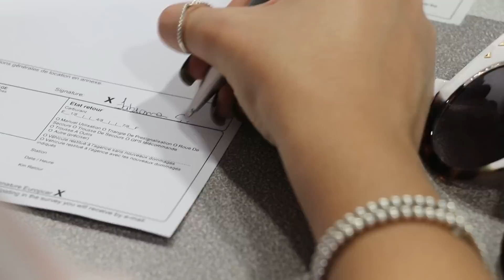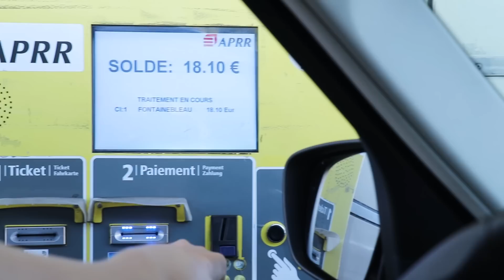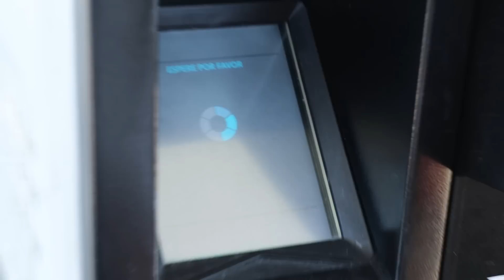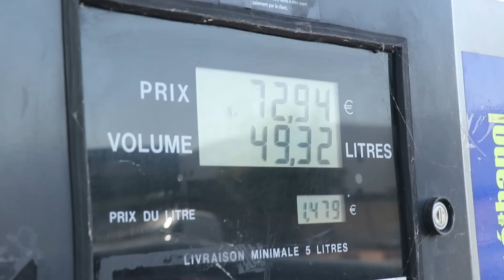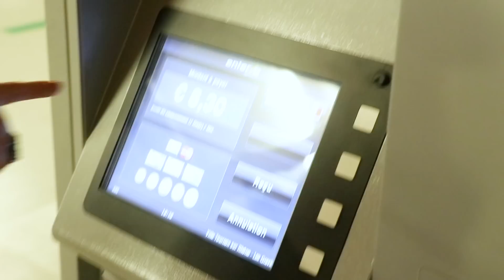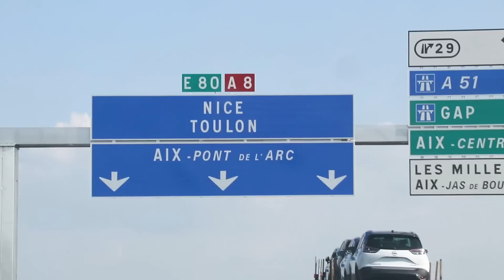Viagem de CARRO pela FRANÇA | Road Trip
Quer saber como é dirigir em outro país?
Eu e Fabi Santina fomos as motoristas dessa viagem que foi quase toda de carro.
Aproveitar as paisagens das estradas é incrível!
Vem com a gente pra ver como foi essa viagem toda e como é para pagar o pedágio, abastecer, pagar estacionamento, etc

Obrigada Turismo da França!